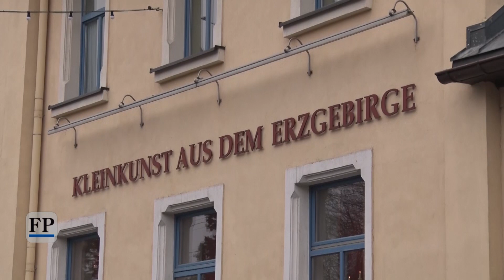Besucherandrang in Seiffen vor verschärften Corona-Maßnahmen in Sachsen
Einen Tag vor den als "Wellenbrecher" bezeichneten verschärften Corona-Maßnahmen in Sachsen haben zahlreiche Menschen den Sonntag noch einmal für einen Ausflug nach Seiffen genutzt. (Video: ErzgebirgsNews/André März)